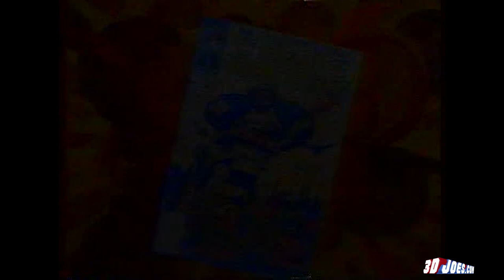1987 Transformers (12 commercials) from Griffin Bacal Inc's “Hasbro Boys 1987" VHS Master 1080p HD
Transformers commercials:
1. Duocons
2. Terrorcons vs Clones
3. Spies vs. Clones
4. Monsterbots
5. Six Shots
6. Targetmaster Autobots vs. Decepticons
7. Headmaster Autobots
8. Headmaster Decepticons
9. Headmaster Horrorcons
10. Headmaster Animated
11. Scorponok Base
12. Fortress Maximus

Griffin Bacal Inc. was a global advertising agency founded in 1978 by Tom Griffin and Joe Bacal. Hasbro partnered with Griffin Bacal to create advertising campaigns for G.I.Joe: A Real American Hero, Transformers, and more. This video was digitized from a Griffin Bacal Inc. VHS master labeled “Hasbro Boys 1987”